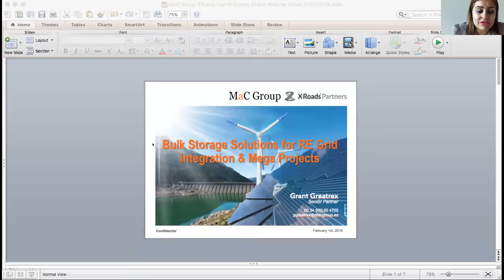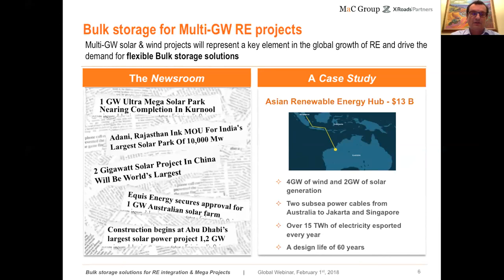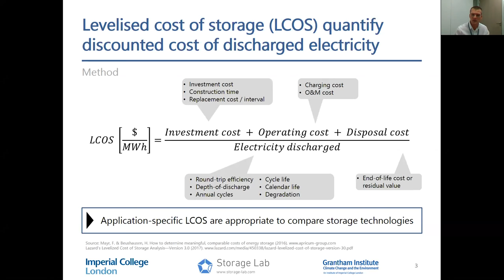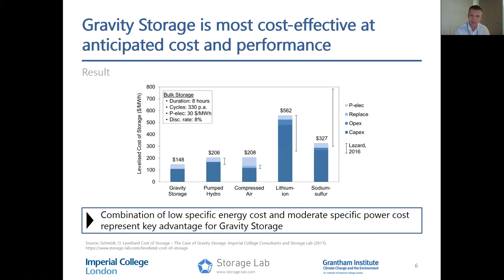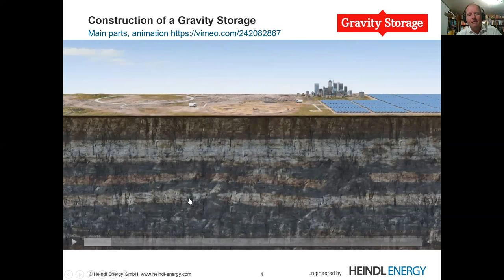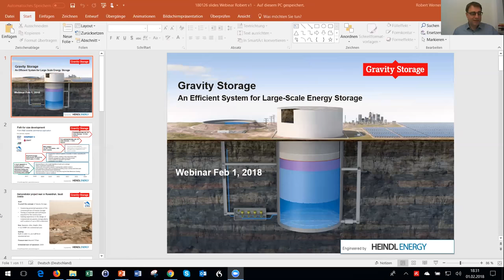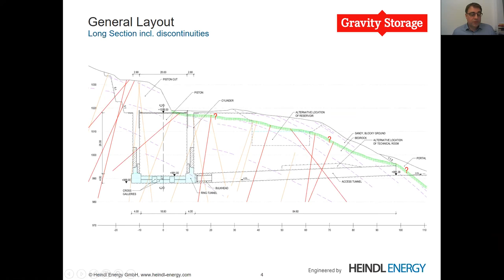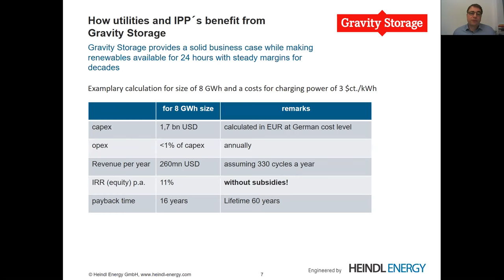Webinar: The latest innovation in bulk storage technologies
One of the largest challenges grid operators and utilities face is to continue to provide reliability and firmness in a context of larger amounts intermittent renewable energy being added to the grid network.
Bulk storage technologies – with the ability to discharge quickly for 8+hours – have lined up to be part of the solution for grids. However, they vary significantly in terms of the capital and operational costs, life-cycle and discharge times. This webinar compares different technologies available for long term bulk storage for grids and it analyses the novel approach of Gravity Storage to resolve this challenge.